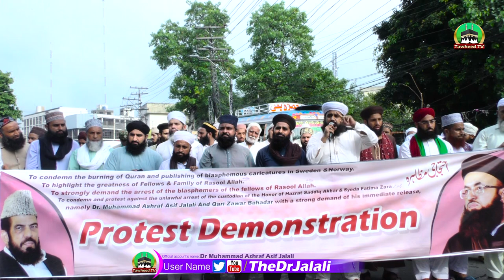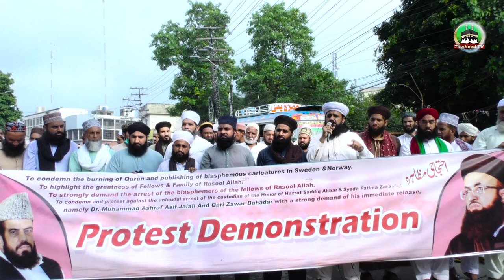Kya Ye Mulk Gustakho Ke Lye Banaya Gya? | Gustakhan-E-Rasool ﷺ Ko Phansi Do | Allama Siddique jalali